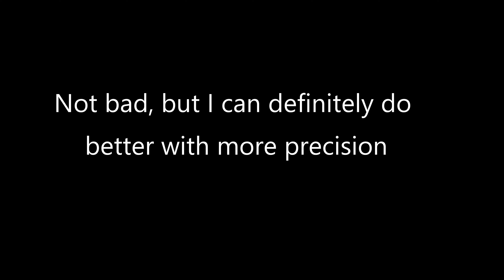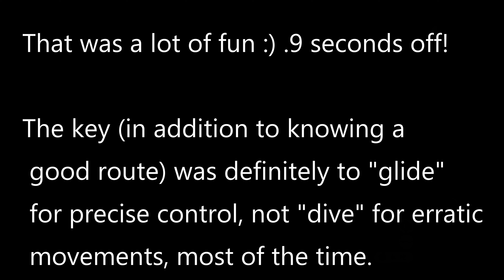Zelda TotK - Flight Range (Normal & Advanced)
This was pretty enjoyable. Could be an easy way to make some money if you don't wanna do the other more straight forward methods